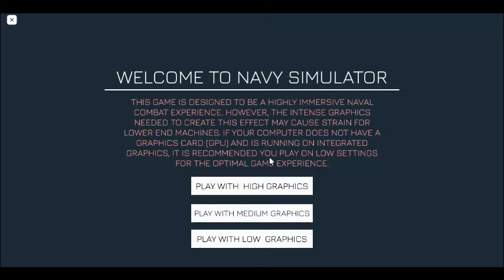Roblox Navy Simulator gameplay #1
I will continue making vids until maybe about some time later will make a stream